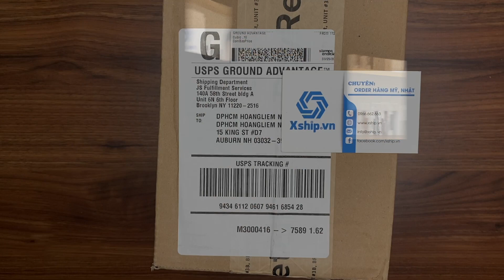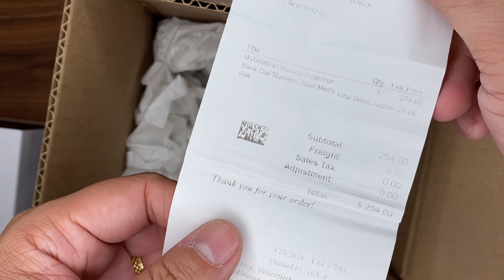Xship.vn: Movado Collection Black Dial Stainless Steel Men Watch 0606781